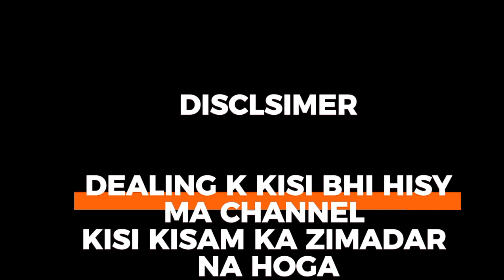GOLDEN BUFF EGGS AND CHICKS FOR SALE